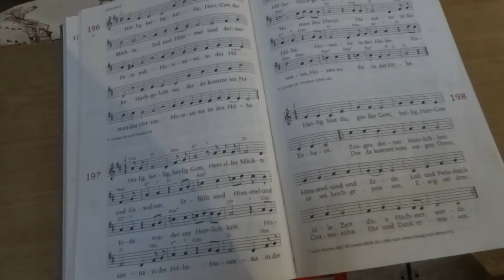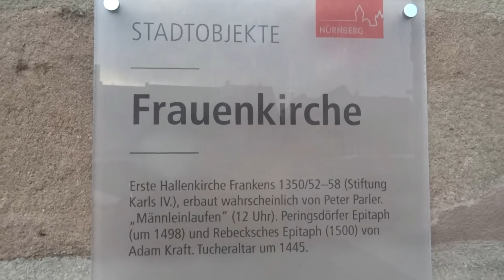NI SIMBA MI SA ADLAW SA BIRTHDAY NI QUEENIE | SUMMER OF AUGUST 2022 | FRAUENKIRCHE NÜRNBERG CITY